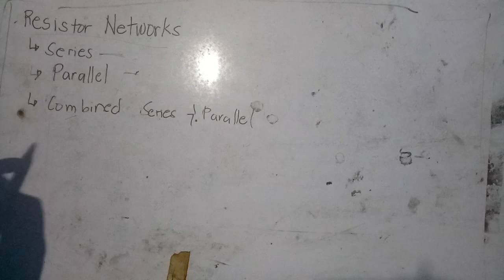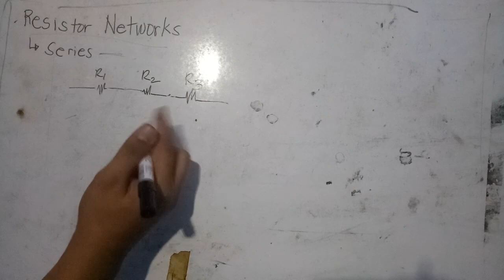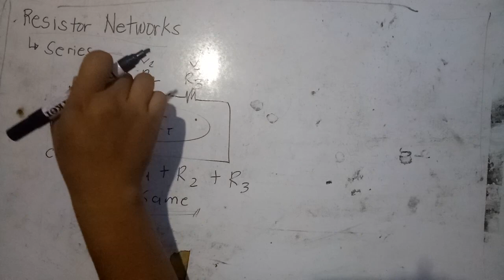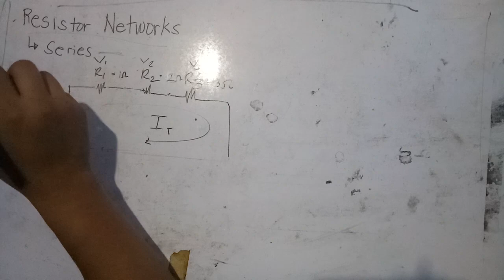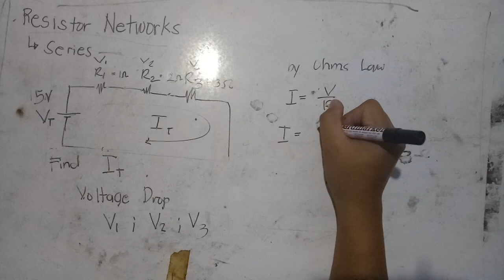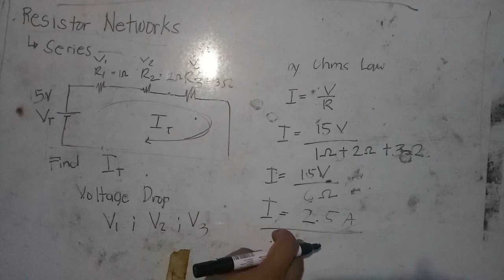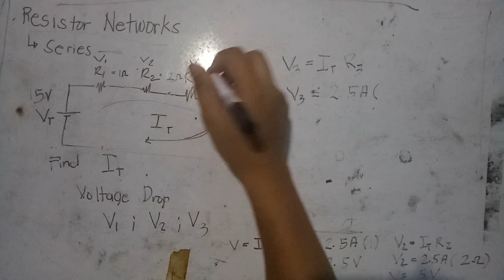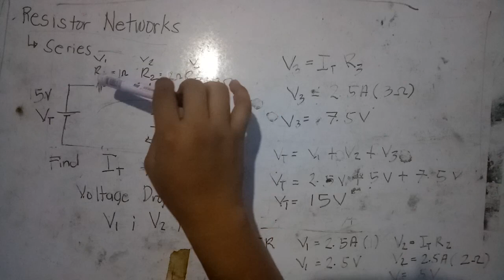Resistor Networks - Part 1 ( Series Resistor Network) Tagalog Version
Resistor Networks - Part 1 ( Series Resistor Network) Tagalog Version discussion, idea,example problem solving